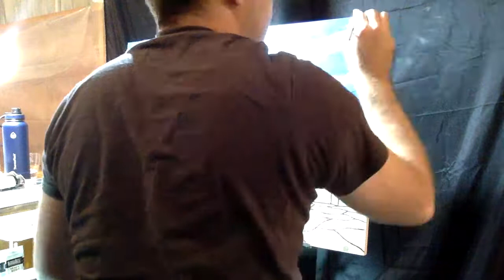Work In Progress - Grain Elevators Mixed Media Artwork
I'll be continuing my work on the grain elevator mixed media piece this evening! Let's see how much I can get done.

Come hang out, chat, or just chill!